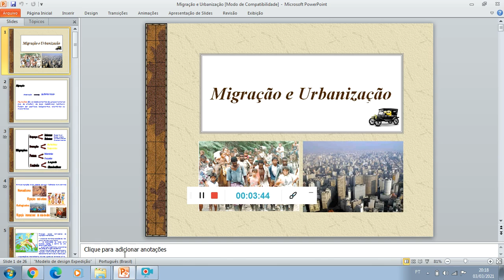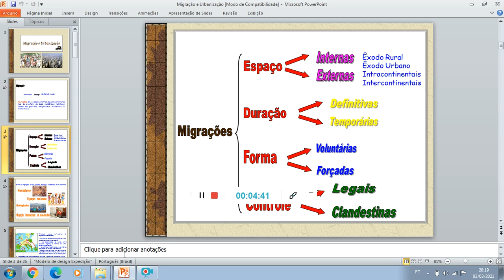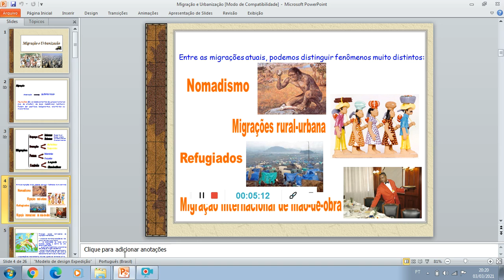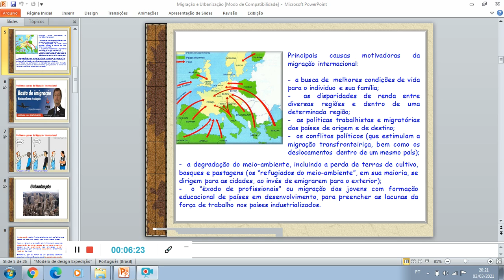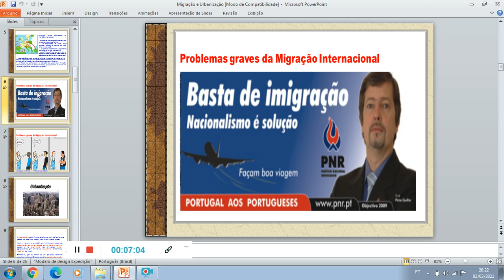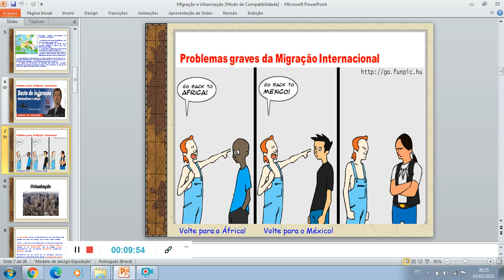AULA 5 GEOGRAFIA 8° SEMANA 04 03 2021 JUAN